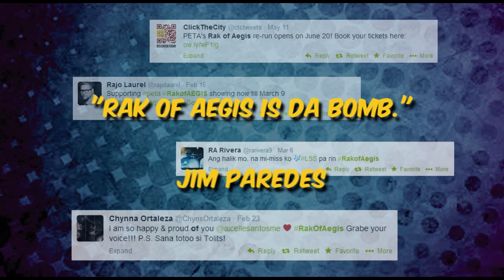Rak of Aegis is back!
Catch Rak of Aegis at the PETA Phinma Theater from June 20-August 30, every Thursday 8:00pm, Friday - Sunday 3:00pm and 8:00pm.